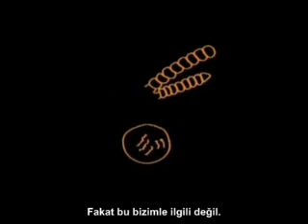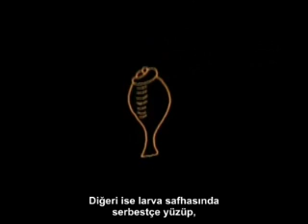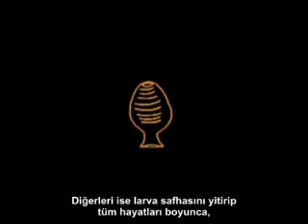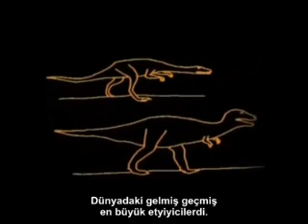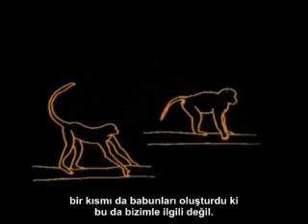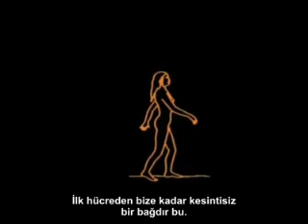Carl Sagan - İnsanın Evrimi (Türkçe Altyazılı)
Gökbilimci,astrolog Carl Sagan. Gezegenler arasi uzay yolculugu projesini baslatan ve ölünceye kadar surduren bilimadami.Kozmos gibi unutlmaz eserlerin yazarı. Halk tarafından anlaşılır eserler vermeye çalışmıştır. Kısacası "Halk için bilim" akımına mensuptur.1996 yılında 62 yaşında ölmüştür.